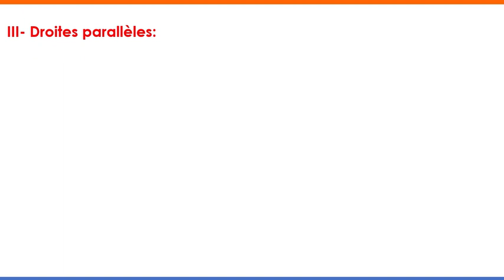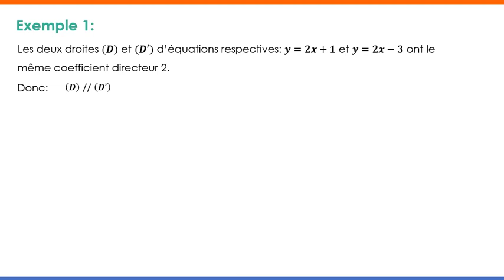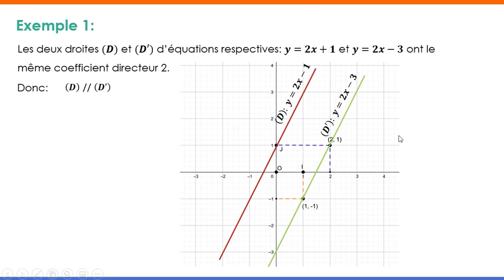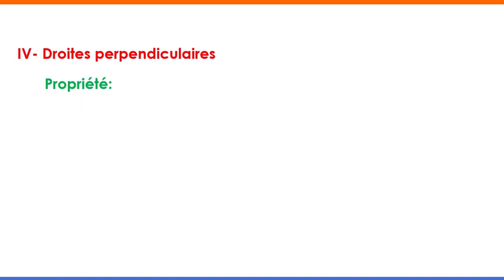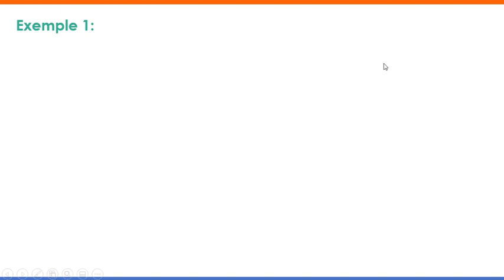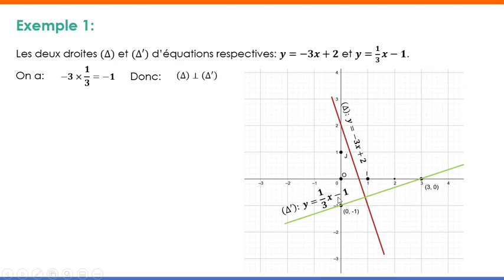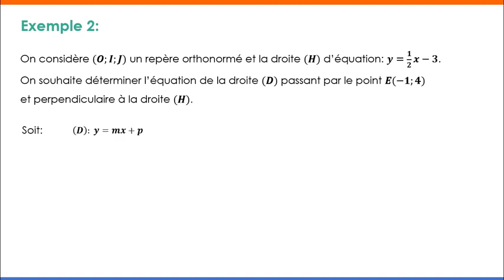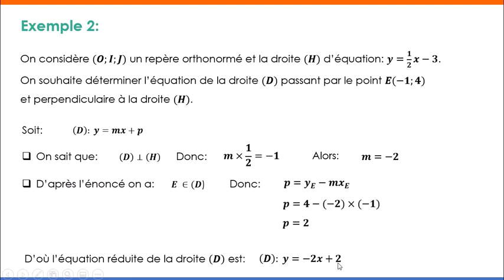Equation de la droite partie 2